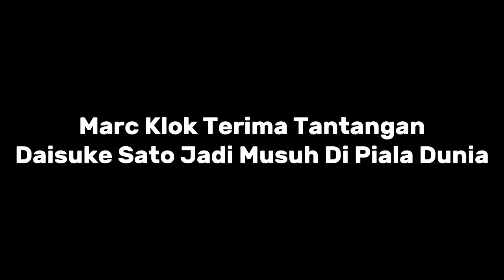Menarik Dinantikan! Debut Klok & Sato Di Match Indonesia VS Filipina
marc klok vs daisuke sato
marc klok dan daisuke sato di piala dunia
indonesia vs filipina
indonesia vs philippines
indonesia vs philipina
timnas indonesia vs filipina
timnas indonesia vs philippines
timnas indonesia vs philipina
marc klok timnas indonesia
daisuke sato timnas filipina
marc klok persib bandung
daisuke sato persib bandung